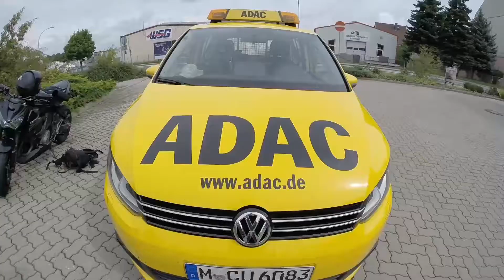Girls Only! Tour 19. August 2017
Eine Motoradausflug der besonderen Art! Warum? Weil an dieser Tour ausschließlich Mädels teilgenommen haben. Es war ein super Tag mit tollen Menschen.

Aufnahmetechnik:
- GoPros (verschiedene Modelle)